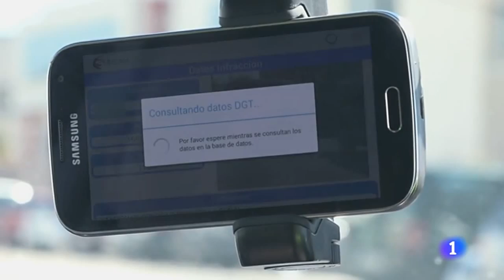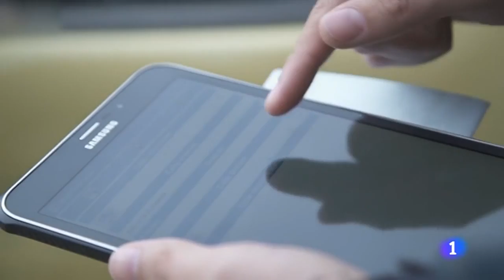Policía local Villaviciosa de Odón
La Policía local de Villaviciosa de Odón colabora con el programa Seguridad Vital, de TVE .Usamos nuevas tecnologías para mejorar la Seguridad Vial